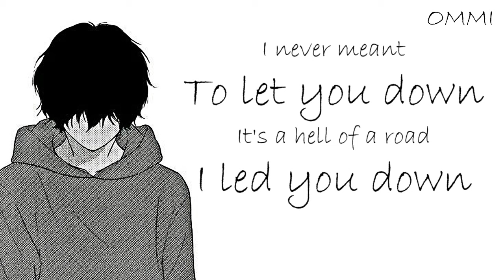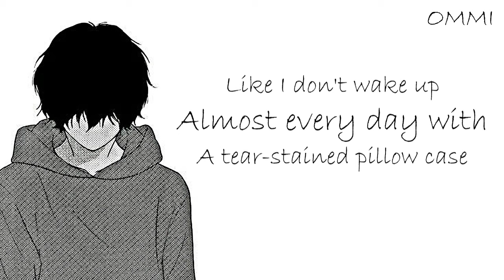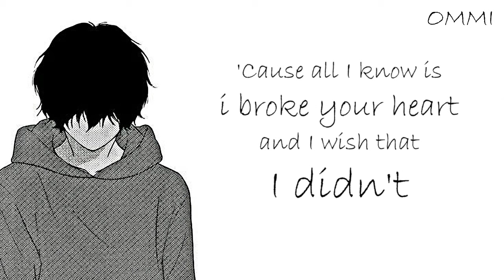Nightcore → Loving Means Leaving ♪ (Anson Seabra) LYRICS ✔︎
❤ ANSON SEABRA ❤
❤ ALL THE RELEASED AND UNRELEASED SONGS OF ❤ ANSON SEABRA ❤
❤ AND ALL THE OTHER LATEST AND OLD SONGS OF ❤ ANSON SEABRA ❤

🎤  Name ➼ Loving Means Leaving

🎤 Artists ➼ anson seabra

🎤 ALBUM ➼ 乁(ʘ◡ʘ)ㄏ

🎤  GENRE ➼ POP

►▬▬▬▬▬▬ ✘SUPPORT ARTIST✘ ▬▬▬▬▬▬◄

(╭☞◕ツ◕)╭☞  ANSON SEABRA ❤

►▬▬▬▬▬▬ ✘ IMPORTANT INFORMATION✘ ▬▬▬▬▬▬◄

►▬▬▬▬▬▬ ✘ PROGRAMS USED ✘ ▬▬▬▬▬▬◄

►▬▬▬▬▬▬ ✘ DISCALIMER ✘ ▬▬▬▬▬▬◄

 ❤ LEWIS CAPALDI ❤

❤ CONOR MAYNARD ❤

❤ JAMES ARTHUR ❤

►▬▬▬▬▬▬ ✘ TAGS✘ ▬▬▬▬▬▬◄

►▬▬▬▬▬▬ § LYRICS § ▬▬▬▬▬▬◄

loving a wrong person
can make never fall in love again
so choose your
loved ones carefully

Loving Means Leaving
Anson Seabra
I never meant to let you down
It's a hell of a road I led you down
And my heart's beating out of my chest
And your hand is in my hand
But it's getting late, gotta get it out

It would be easier to lie
But I really hope that you'll see in time

Sometimes loving means leaving
Sometimes people need healing
Sometimes there's no good way to make a wrong thing right
Some things change with the seasons
Sometimes the heart has its reasons
Yeah, sometimes what's good is goodbye

You probably think it was easy for me
Like you don't play the lead in all of my dreams
Like I don't wake up almost every day with